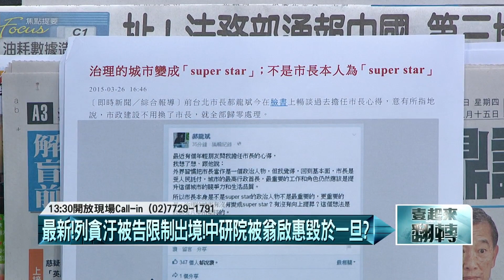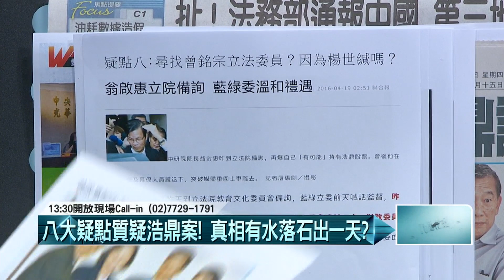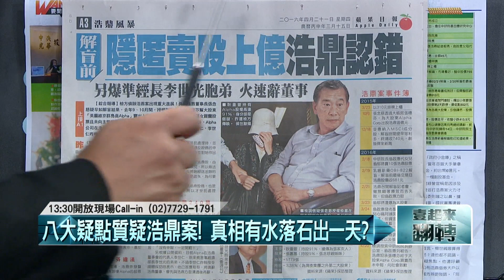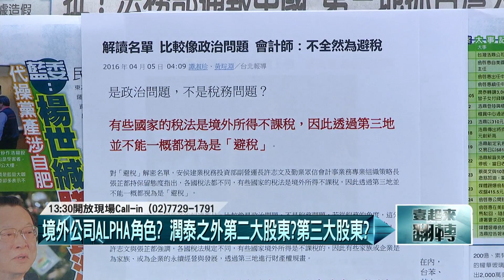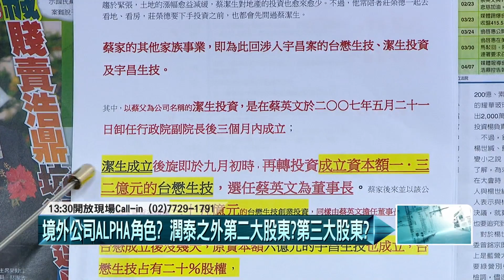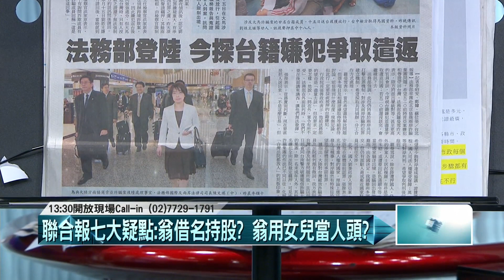20160421壹起來翻轉》P1最新！列貪汙被告限制出境！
最新！列貪汙被告限制出境！
24小時馬拉松訊問　翁啟惠倦容「請回」
「財務經理」「張橞分」幫ALPHA賣浩鼎股票市價上
改列貪汙被告！　限制出境！　翁啟惠能全身而退？
浩鼎案！國民黨要求翁啟惠即刻下台！　未審先判？
留不住人？　北市府7首長相繼去職？誰的問題？